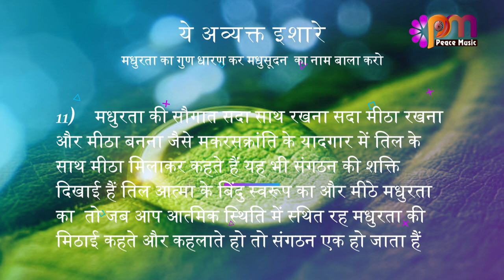11 Feb 24 अव्यक्त इशारा Avyakt Ishara